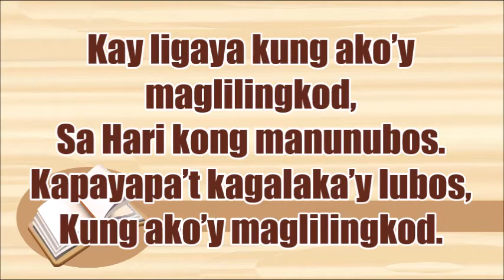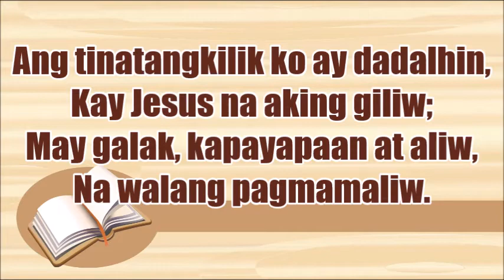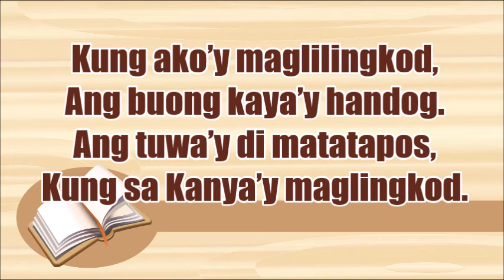Kay Ligaya Kung Ako'y Maglilingkod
Tune: "In the Service of the King"
Mga Awit sa Pagsamba (Songs for Worship) is an interdenominational Evangelical Protestant hymnal published by the National Council of Churches in the Philippines. It was first published in December 1959,